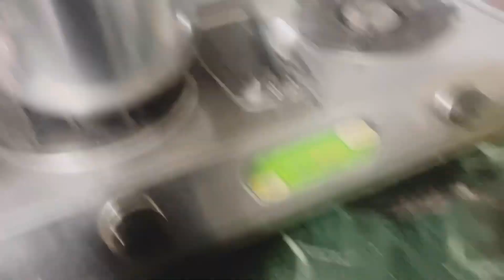Bahu ne dadi ke liye popcorn 🍿 banaye😝😜india